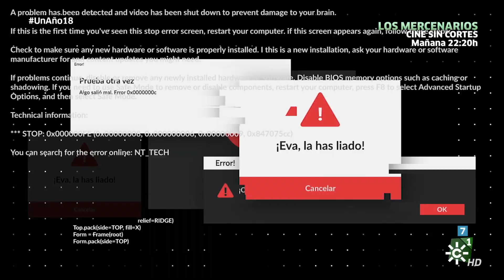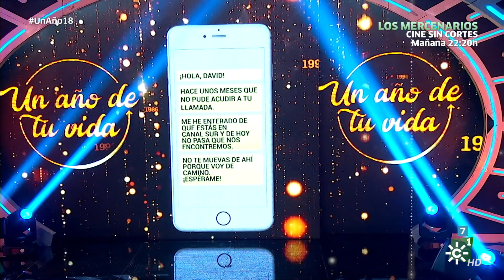UN AÑO DE TÚ VIDA ''CanalSurHD2020